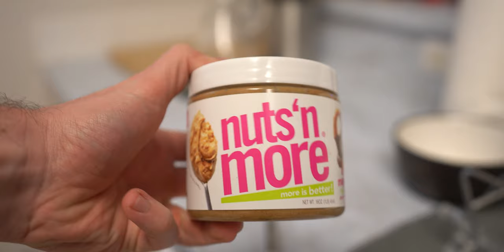What I Eat in a Day of Medical School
Yo what's up my Nakama!? If you are new here my name is Daniel Kaganov and I am a first year medical student trying my best to study and live a healthy lifestyle. I thought it would be interesting to share what I usually eat on a normal day of medical school and provide some insight into my nutrition. Meal prepping and planning is super important and of course eating a ton of fruits and veggies. Hope you enjoy and as always...dattebayo!

When I started YT one year ago to this day actually I just did it for fun because I loved using my camera and being creative. I can't believe 300 people tune into my videos haha. Let's keep growing :)